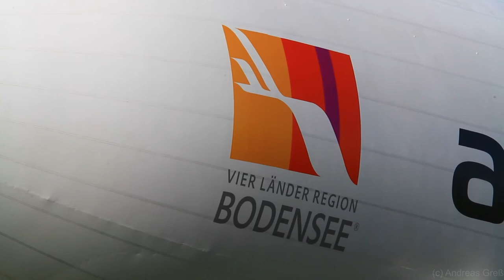Zeppelin NT D-LZNT am Mast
Flugplatz Bonn-Hangelar: Zeppelin NT D-LZNT am Mast